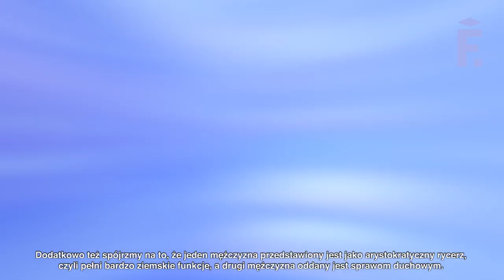Kim byli "Ambasadorowie"? Tajemnice portretu Hansa Holbeina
Pełnopostaciowy portret dwóch mężczyzn, nie królów i nie małżeństwa w dobie renesansu… Kimże byli tytułowi ambasadorowie, że zasłużyli na takie wyróżnienie?

Interpretacja tego dzieła wymaga doświadczenia i wiedzy. "Ambasadorowie" Hansa Holbeina Młodszego to bowiem o wiele więcej niż tylko portret dwóch posłów. Na szczęście jest z nami specjalistka! W tym odcinku "Historii sztuki w 10 obrazach" Maja Michalak z Poza Ramami opowiada o ukrytych na obrazie symbolach oraz technice anamorfozy.

Na cykl opowieści o obrazach, malarzach i sztuce zaprasza Fundacja Sentio. Z nami przekonacie się, że historia sztuki może być fascynująca i przystępna, a jej interpretowanie to przede wszystkim przyjemność.